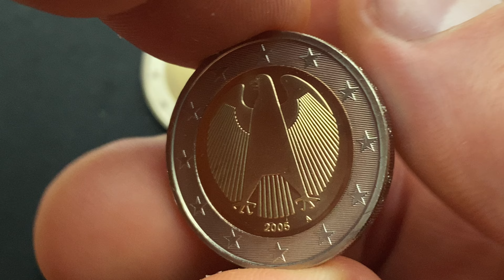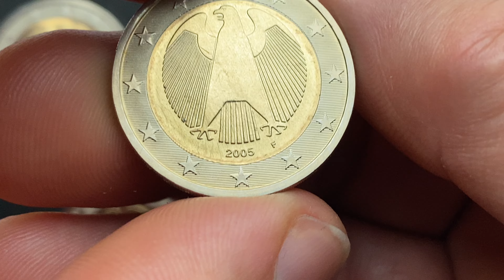2 euro Germany 2005 Unc ~ 35€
- PRICE - VALUE OF COINS OF THE WORLD